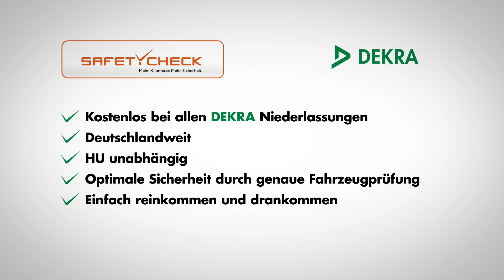Das erste Mal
DEKRA SafetyCheck 2012: Mensch, Junge, so wird das nix! Mit Gummis sollte man sich heutzutage doch auskennen. Oder?